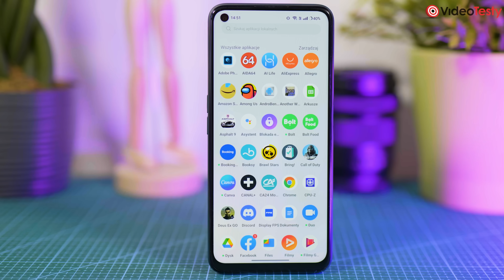Recenzja realme 9 Pro - OFIARA SUKCESU POPRZEDNIKÓW?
Kiedy w życiu postarasz się odrobinę za mocno, a wszyscy to zauważą, to oczekiwania względem ciebie mogą być zdecydowanie za wysokie. Czy realme 9 Pro to ofiara sukcesu poprzedników? No i co właściwie jest Pro w realme 9 Pro?

00:00 Jakość wykonania realme 9 Pro
02:58 Podmiana ekranu na IPS LCD 120 Hz - jak wygląda?
04:24 Wydajność realme 9 Pro - trochę leniuszek z niego
06:26 Jakość dźwięku i wibracji w realme 9 Pro
07:39 System i nakładka oraz biometryka i aktualizacje w realme 9 Pro
11:10 Moduły łączności w realme 9 Pro
11:36 Jakość zdjęć i video z realme 9 Pro
16:45 Bateria w realme 9 Pro
17:40 Podsumowanie recenzji realme 9 Pro

Ekipa
VideoTesty.pl